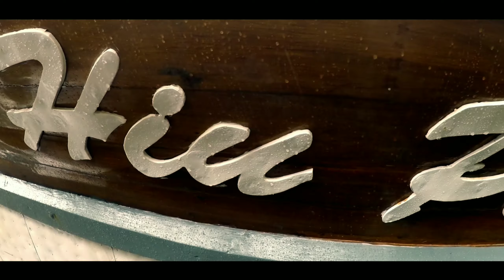RYchannel Trip DREAMS FC Goes to Mentawai with KM hiu putih PART Final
Terimakasih buat kalian semua yang sudah nonton video ini.

Supaya kalian bisa mengikuti perkembangan terbaru dari saya dan menikmati tontonan terbaru lainnya.

Salam strike no limit..

Dan ikuti juga saya di